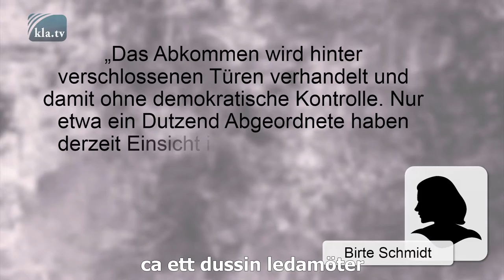Det är nästan omöjligt att granska för- och nackdelarna av TTIP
Lyssna man på förespråkarna för frihandelsavtalet, så bringar avtalet bara fördelar för EU: inga tullar, inga mängdinskränkningar och ingen krånglig byråkrati. Men är det allt?